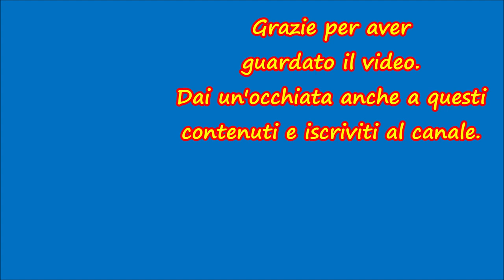Niente di più facile